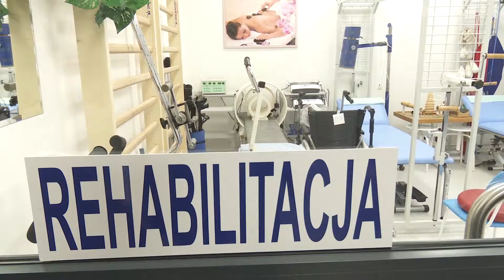CENTRALIZACJA ZSM ZAKOŃCZONA